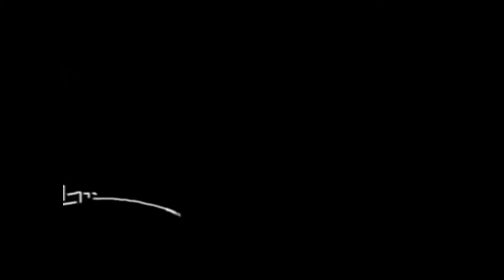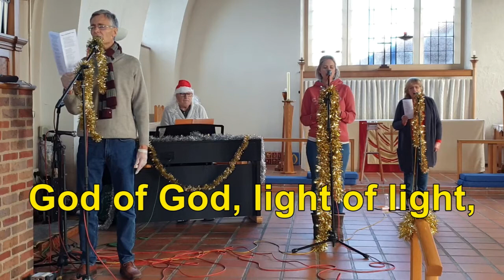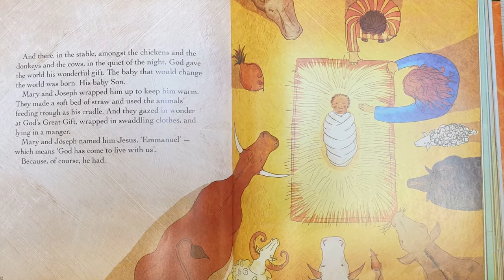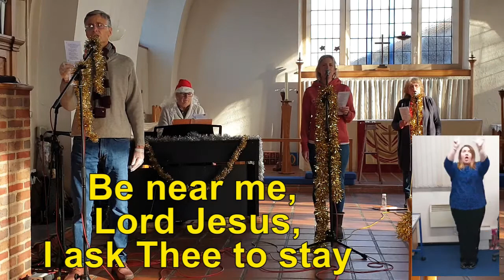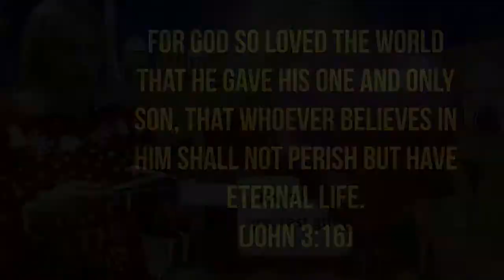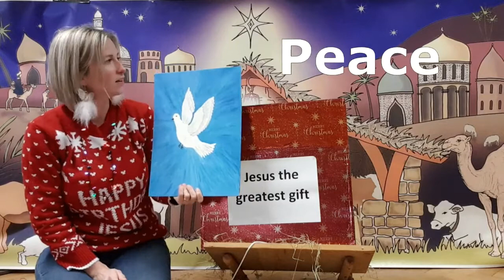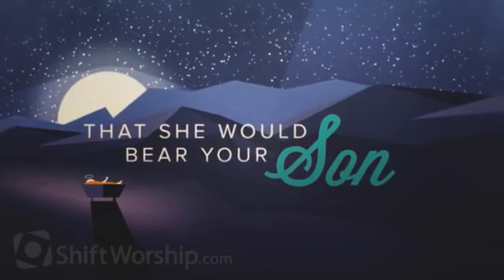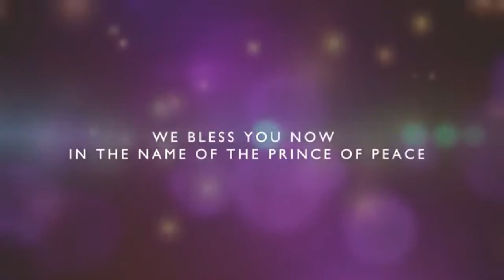St. Paul's Quarndon & St. Nick's Allestree Christmas Eve Service 2020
A Christmas eve service for all ages. There's carols, shepherds, a magical box and even Father Christmas makes an appearance!